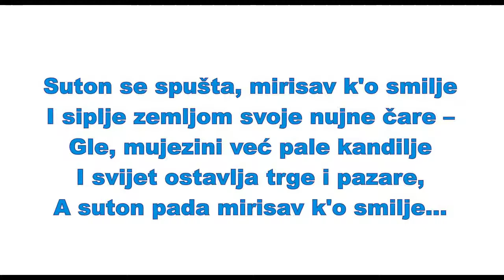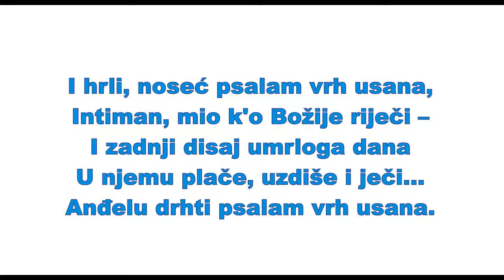Musa Ćazim Ćatić: Pjesma “Ramazanska večer”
Musa Ćazim Ćatić: Pjesma “Ramazanska večer”, lyrics Ramadan night